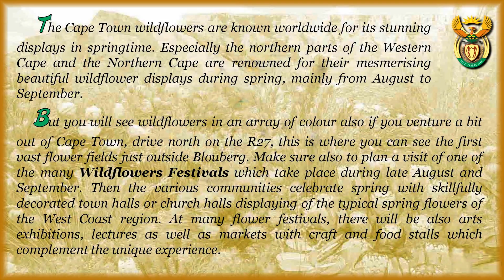National Parks and Gardens - South Africa (HD1080p)